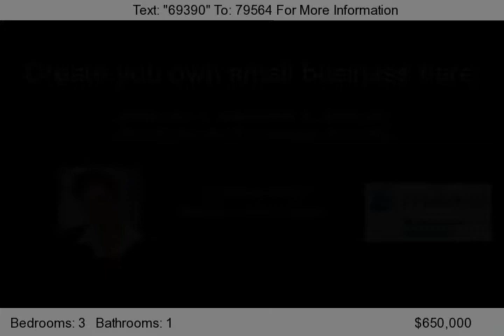729 NYS Rte. 9N, Ticonderoga, NY 12883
Breathtaking Views and Sunsets, mountains backing up to forever wild land shapes this magnificant 150 acre valley of subdividable land.  Bring your cameras to the historic Lord Howe Valley.  A private retreat or fabulous Restaurant business, upscale Country Store, Horse Farm, anything is possible.  Close to Lake George, next to the Ticonderoga Golf Club, imagine the possibilites. A once-in-a-lifet...